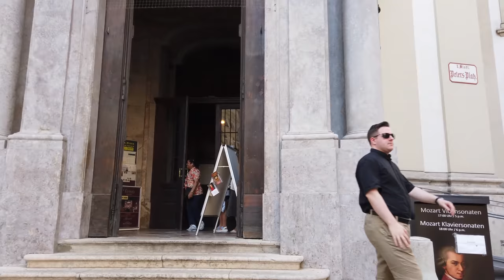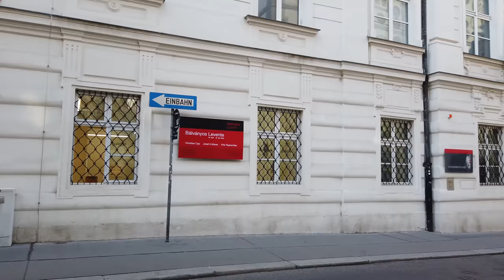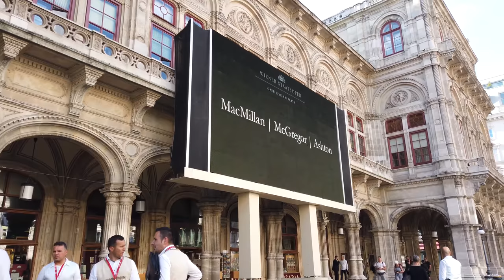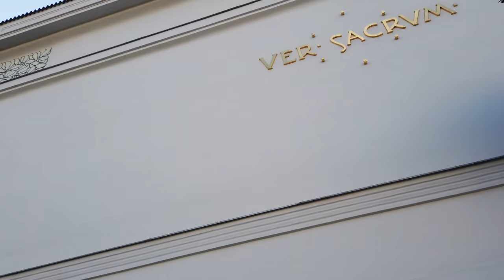Walking in VIENNA / Austria 🇦🇹- City Centre & Churches - 4K 60fps (UHD)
Vienna (Wien), the capital and largest city of Austria is a popular tourist destination of the country. The imperial architecture of the city centre is seen on our walk and we are ready to see a bit more of the city.

We start this Vienna tour (June 2019) inside the St. Stephen's Cathedral (Stephansdom). This cathedral is one of the main sights of Vienna in the very centre of the city. Next we visit the St. Peter's Catholic Church and walk a bit South to the the Hofburg which is another of the main sights.

As we stroll around the streets we also get into less busy side streets on our way out of the centre. We see the Vienna State Opera, head to the Naschmarkt and finally to yet another church - the Karlskirche.

There in the baroque cathedral is an interesting art installation as we end this evening tour of Vienna.